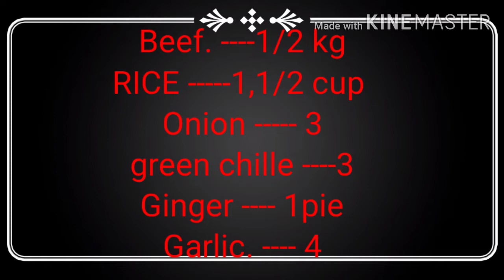BEEF BIRYANI MAKEING BY/CRUNCHY WORKS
Hi, guys,Today we are going to make a beef biryani . So I hope you all enjoy the video and watch till end. 😘😘😍😍